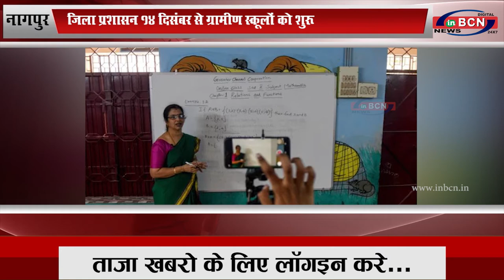नागपुर: जिला प्रशासन 14 दिसंबर से ग्रामीण स्कूलों को शुरू करने के लिए सहमत...INBCN News